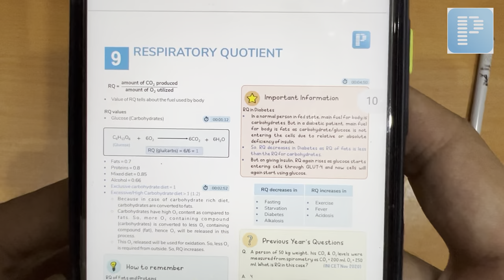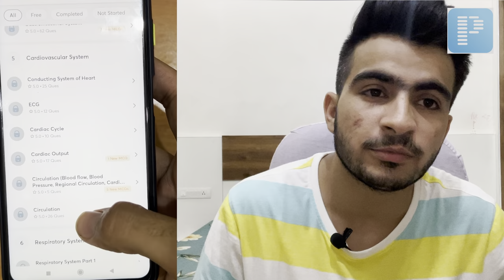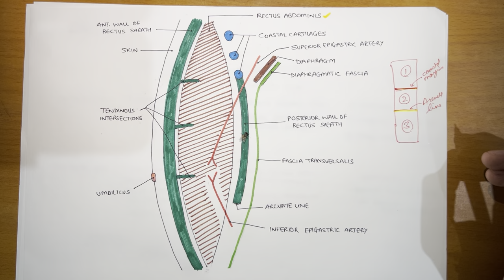Rectus Sheath Anatomy | Complete | Abdomen Anatomy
I have shared my reviews about the Prepladder app, trust me, this is a very good app. Don't forget to review the Q bank and Notes. It's awesome.👇👇

In this video we will study about Rectus Sheath in detail.

Rectus sheath anatomy

For Notes or any Doubts -